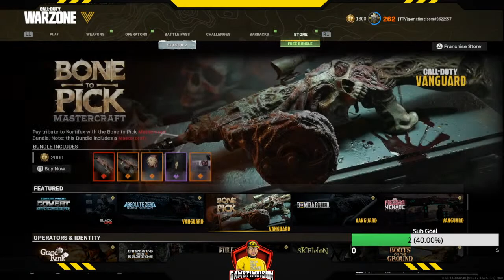WE WORK SATURDAYS TOO LETS GO | SUPPORT LEO'S GAMING | LAW ENFORCEMENT OFFICER